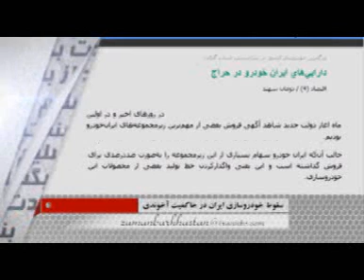بزرگترين خودرو ساز كشور در سراشيبي، شتاب گرفت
بزرگترين خودرو ساز كشور در سراشيبي، شتاب گرفت -سقوط خودرو سازي ايران در حاكميت آخوندي